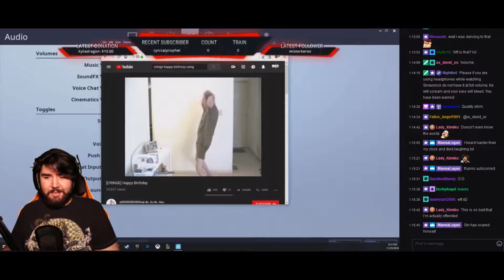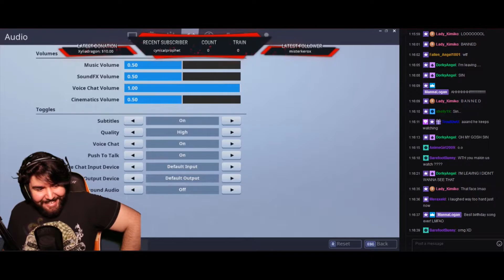Happy Birthday, Manna! - Sinavonick Twitch Stream (11-23-18)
I follow Sinavonick on Twitch and he sings happy birthday to viewers from time to time. I think he may have broken himself with my birthday song.

I'm On Twitch Now, Too!